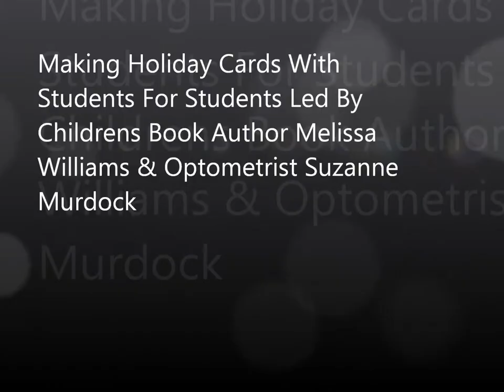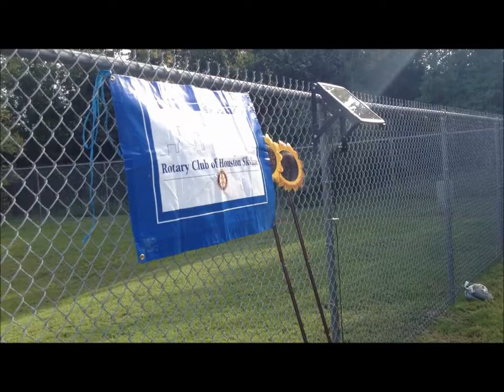Rotary Skyline's Step Forward Day 2012 at The Westview School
DRAFT video recap of Step Forward Day 2012 at The Westview School. Video will be improved, but you can get idea of the scope of project. Created by Rotary Skyline Founder Corbett Parker.

Projects included: Outdoor Activities
* Replanting 5 existing flower & vegetable beds & installing new flower bed in school's nature garden
* Creating a hummingbird garden and a butterfly garden within 2 of the existing beds
* Updating existing landscaping with Texas Native Plants
* Weatherproofing tables & benches
* Installing of water feature, including solar powered water pump
* Installing art benches in nature garden (painted by volunteers at Mad Potter on 8/28)
Indoor Activities
* Creating & installing 6' X 6' puzzle mural with students of Westview School
* Organizing and updating of library
* Painting Christmas Play set
* Making holiday & school cards for the students to receive throughout the year